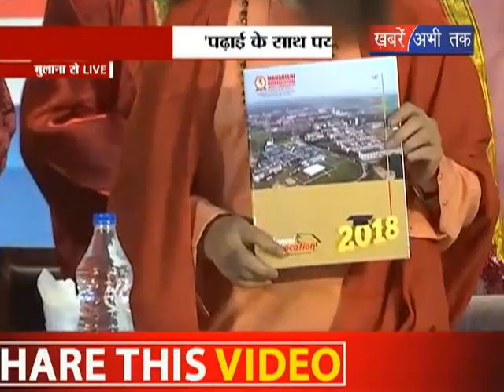MMDU Annual Convocation 2018 || Khabrain Abhi Tak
Maharishi Markandeshwar(Deemed to be University) Annual Convocation 2018 held on 14th June 2018